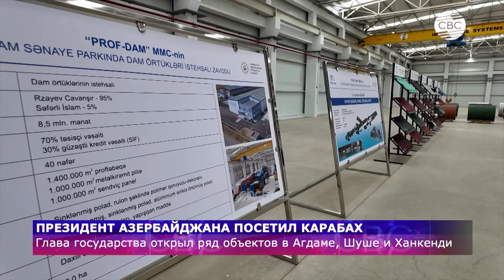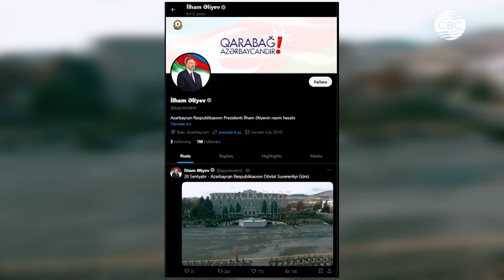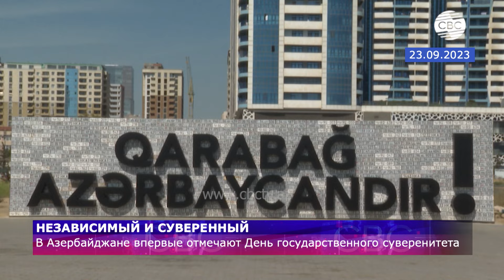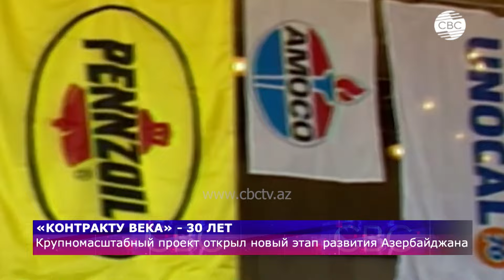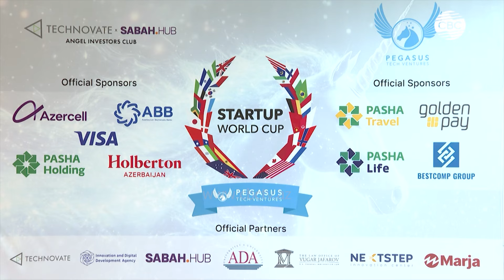Инфляция в США | Расходы НАТО на оборону | Новое правительство Франции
02:00 Президент Ильхам Алиев посетил Карабахский университет
03:15 Президент Азербайджана посетил Карабах
09:40 Представители СМИ совершают визит в агдамский район
13:55  День государственного суверенитета
15:20 Независимый и суверенный
22:00  Азербайджан отмечает день государственного суверенитета
32:10 День городов Ханкенди, Ходжалы, Ходжавенд и Агдере
33:10 "Контракту века" - 30 лет
38:40 Президент США одобрил план по борьбе с инфляцией
41:35 Генсек НАТО выступил на прощание
44:30 Между Киевом и Варшавой разгорелся дипломатический скандал
46:15 политический переполох во Франции
49:30 Развитие стартап экосистемы в Азербайджане